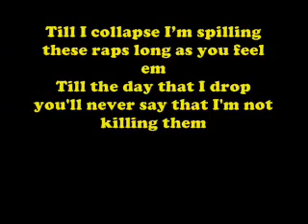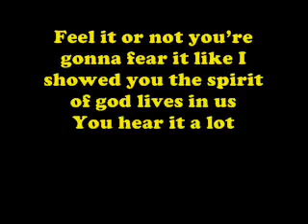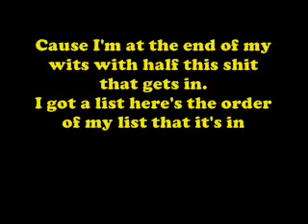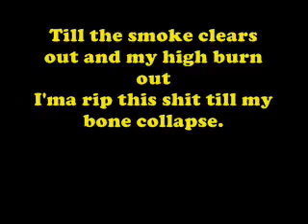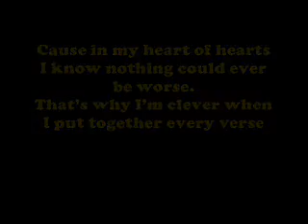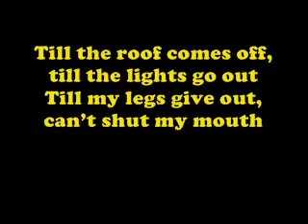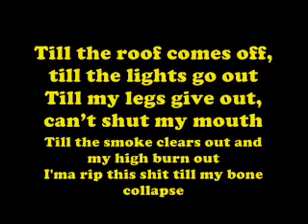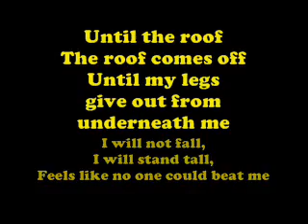Eminem - Till I Collapse [Lyrics]